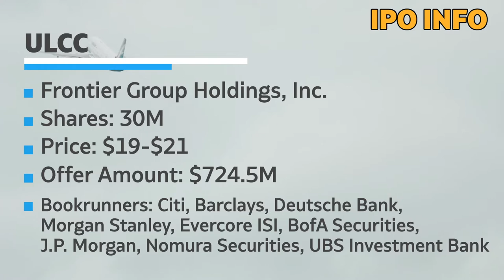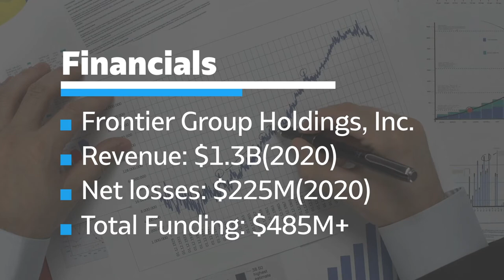IPO Stocks Profile | ULCC - Frontier Group Holdings, Inc.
Download IPO Stocks Market Calendar App:

ULCC - Frontier Group Holdings, Inc., the ultra low-cost US airline carrier, is expected to go public on April 1st. Here's a short review on this company:
00:04 Frontier intro & IPO info
00:48 Frontier Products
00:59 Frontier Co-Founders
01:11 Low-Cost Carrier Market Size
01:37 Frontier Business Model
01:52 Competitors: Sun Country Airlines(NASDAQ: SNCY), ExpressJet, Spirit Airlines(NYSE: SAVE)
02:23 Frontier Financials